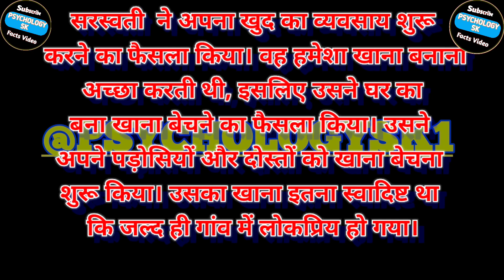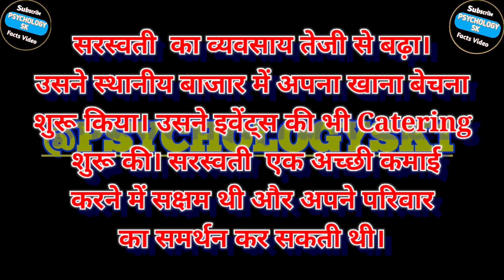Inspirational Speech In Hindi || Quotes || Motivational Video || Psychology Facts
New Inspirational Speech In Hindi || Quotes || New Motivational Video || New Psychology Facts
psychological facts
motivation quotes
motivational speech